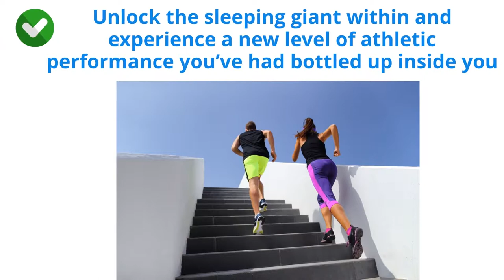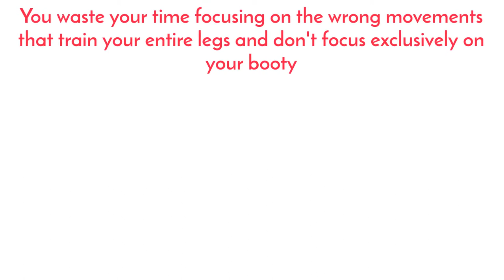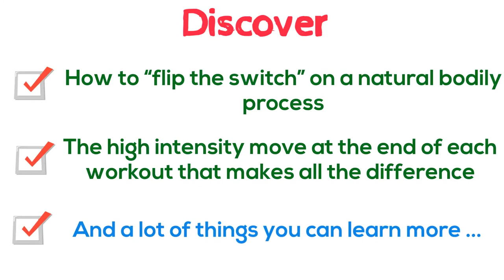Unlock Your Glutes 15 Must - Do Bodyweight Exercises For A Perfect Butt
Brian Klepacki's Unlock Your Glutes

For Men And Women Who Are Looking To Build And Grow Their Butt
It’s Time To…Unlock THE "SLEEPING GIANT" WITHIN
Why Everything You Know About Training Your Body’s LARGEST Muscle For Greater Shape  Power  Strength  And Long-Term Health Is WRONG…

I'm Brian Klepacki  MS  CSCS - aka Coach Brian - a Certified Strength & Conditioning Specialist with a Masters Degree in Exercise Science

I’ve unlocked the secret to sculpting powerful glutes and a strong butt
Do you want to Rapidly add size and power to your glutes  Even if you don’t have access to a gym

Squat  lunges and deadlift programs don't give you the powerful backside you want.
You waste your time focusing on the wrong movements that train your entire legs and don't focus exclusively on your booty.

The mistake that nearly EVERY trainer makes by focusing workouts on the wrong part of the glutes

What specific exercises you need to do if you have the least attractive type of butt

Why sore glutes aren’t growing glutes

How to “flip the switch” on a natural bodily process that compounds all your hard work in the gym and rapidly sculpts your butt muscles

Why you can’t exercise your way out of a fat butt and why you need to get into a BUILD phase to sculpt bigger  stronger glutes

The #1 reason why some athletes fail to score a nice looking butt

The high intensity move at the end of each workout that makes all the difference.

Why “cookie-cutter” glutes plans NEVER deliver the gains you need